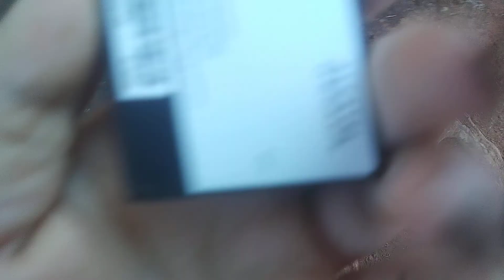Throwing my old phone that doesn't work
seriously, Its been in the backyard for a day